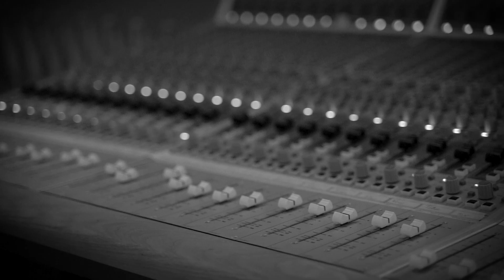Emiliano Blangero - Studio Session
Un breve riassunto di giornate in studio a lavorare e cercare di trasmettere la mia passione in quei tasti.

Song: Emiliano Blangero "Think of you"

At Riverside Studio, Torino

Video by Emanuele Baracco